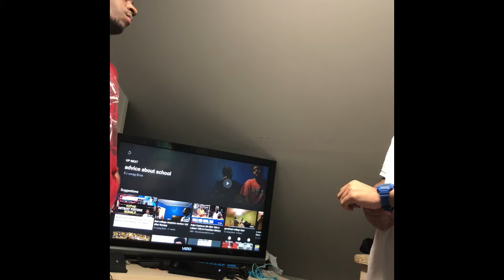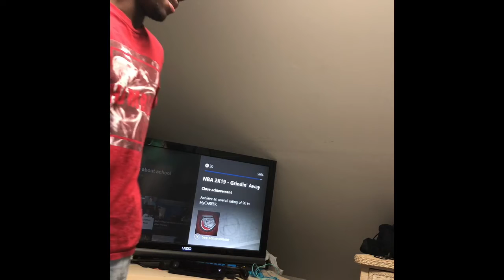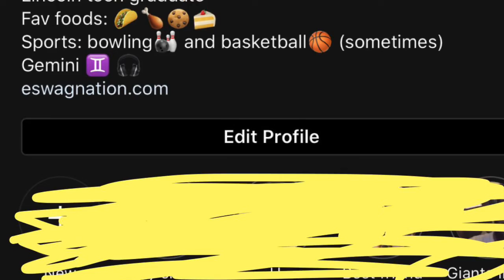Types of Weird guys who gets mad at everything